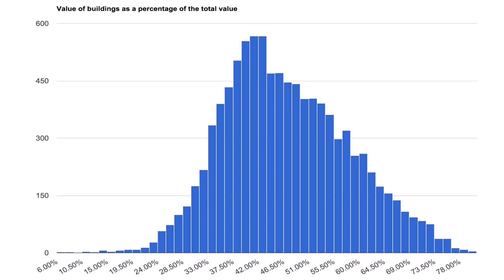Cost Of Building Tiny House On Wheels